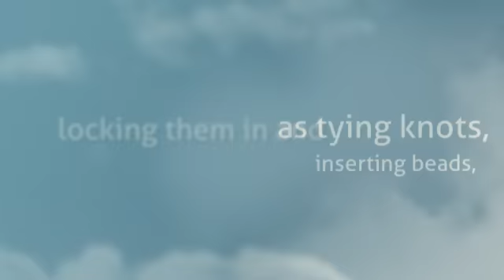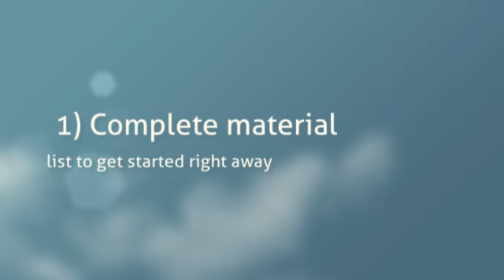Jewelry Making Business - Bracelet Making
Want to know how to build easy bracelets? Come to our site for more FREE TIPS on Bracelets Making. Come quick!